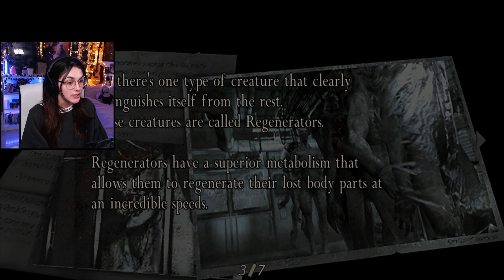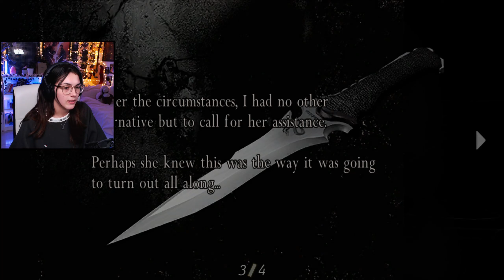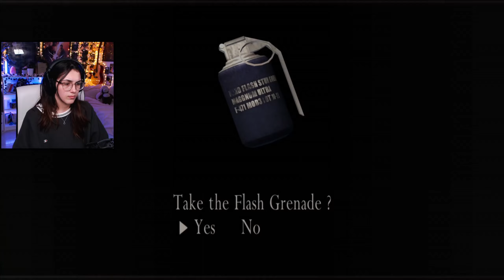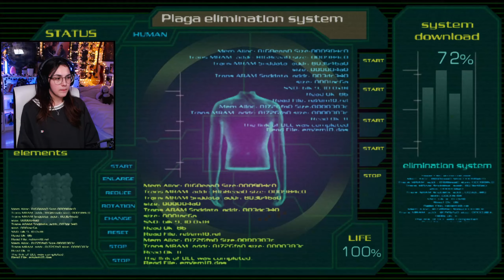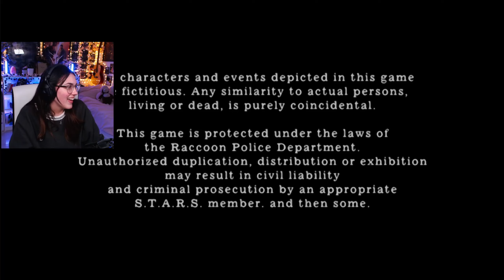Get Me Off Of This Island | Resident Evil 4 Part 7 (ENDING)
In part 7 of RE4, after fighting Regenerators, Krauser and Saddler, we finally escape the island and reach the end! We can't forget to flirt with all the women though (but not Ashley).